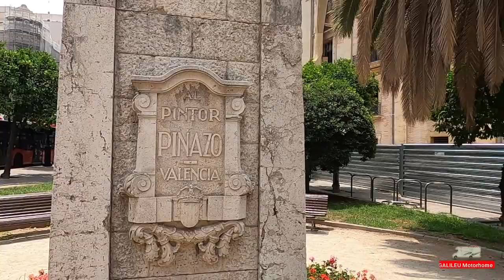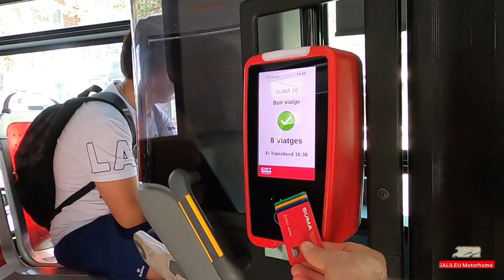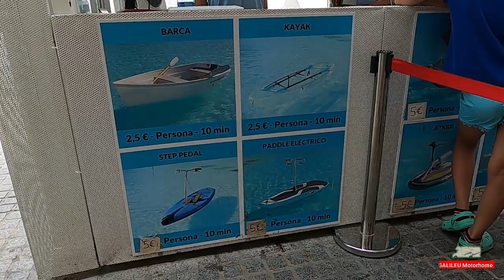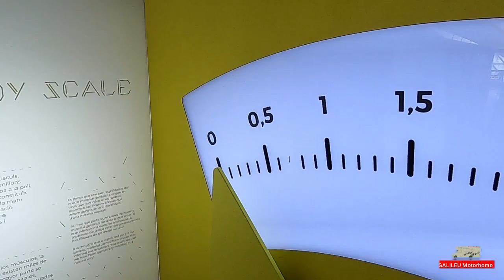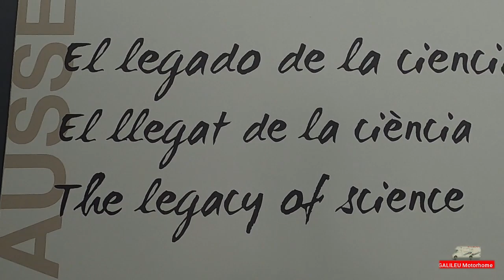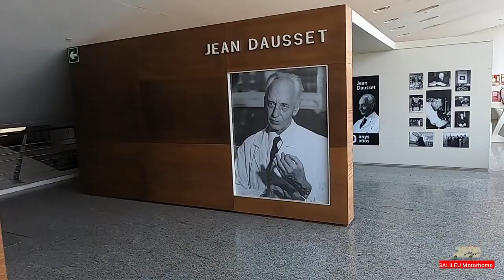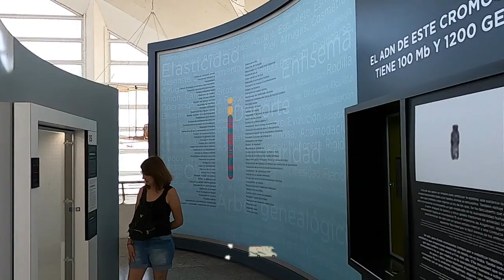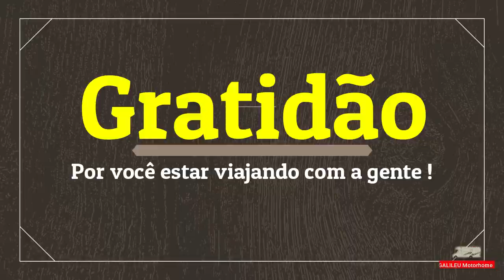VALÊNCIA ESPANHA Parte 2 | CONHECENDO A EUROPA COM O GALILEU MOTORHOME | T2023 EP 05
Luiz e Claudinha do Galileu Motorhome.
Conhecendo a Espanha com o Galileu Motorhome.
Estamos em Valência -  Espanha.
Saímos da Faculdad de Medicina de Valência, em direção a Cidad de Las Arts.
Fomos conhecer o Museo de La Ciencia e a Station North.
Venha com a gente.
Somos um casal aposentados que viaja o Brasil de motorhome, divulgando as cidades, lugares e pessoas, contando a história das cidades, visitando lugares público, monumentos turísticos, Igrejas e caminhamos pela cidade.
Nosso Canal tem o intuito de mostrar a realidade vivida pelo turista de primeira viajem que chega nas cidades sem planejamento.
Tudo acontece ao acaso, ai filmamos e mostramos como a vida é em cada lugar.